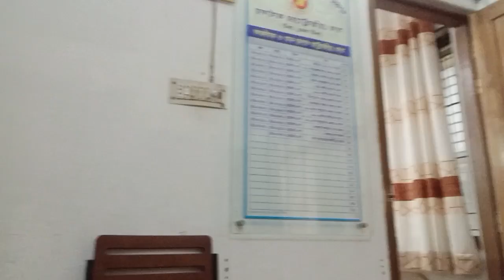সাবরেজিস্টার- তৌসিফ S D G goul নিয়ে কাজ করে যাচ্ছেন...